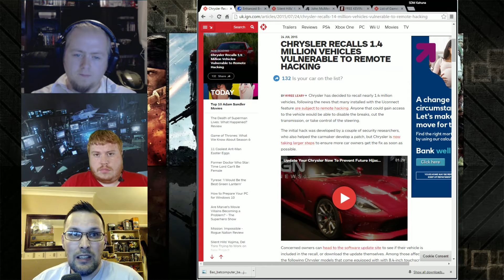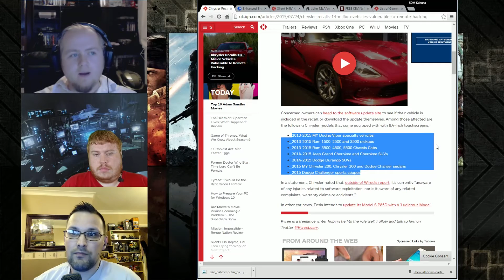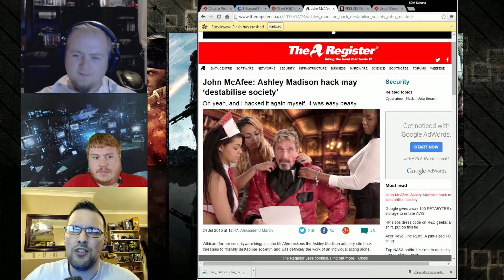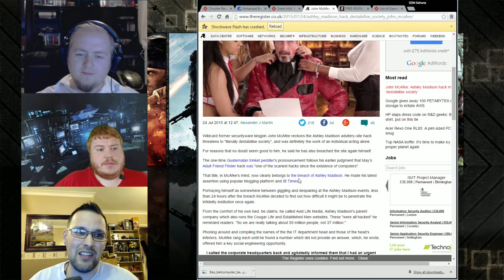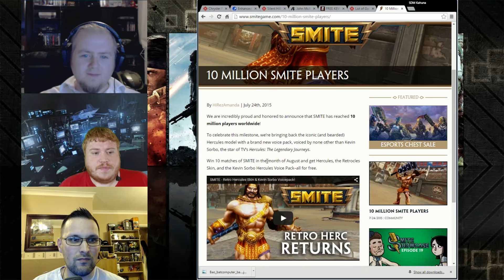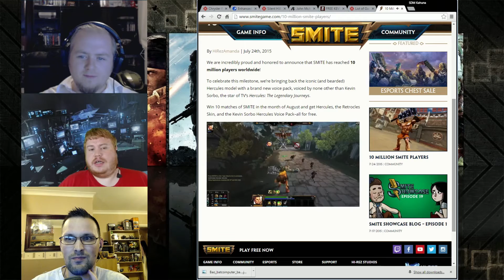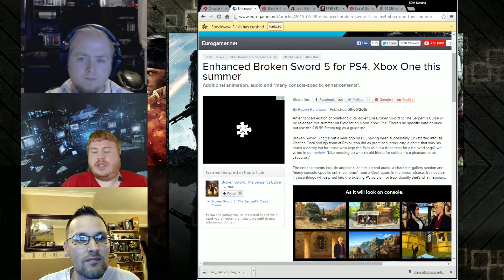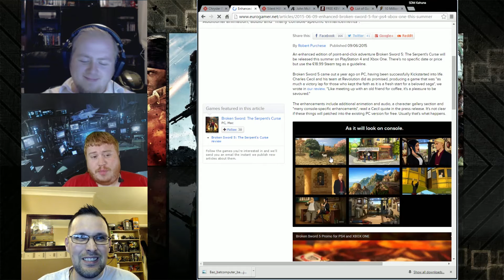Security hacks - Beta issues - Kojima & Del Toro project still happening? - SDM Podcast 17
The boys are back and discussing more topics for your viewing and listening pleasure